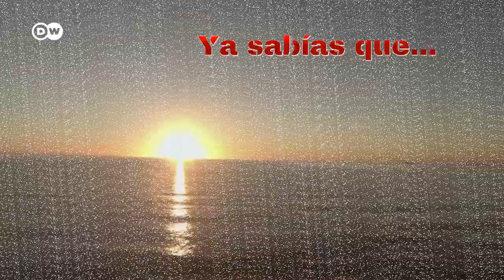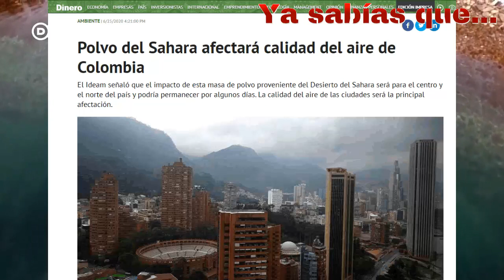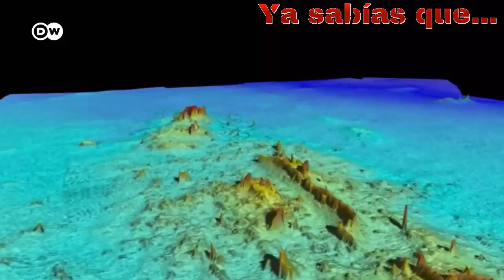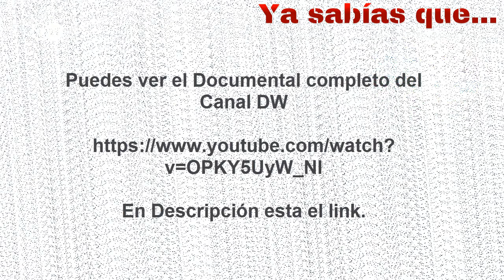Conciencia Ambiental📢: barcos hundidos🚢 en el mar en todo el Mundo🌍 mapa cantidades riesgo inminente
Es algo que durante décadas está en silencio en las profundidades del océano y tiene repercusiones graves en todo el planeta Tierra.